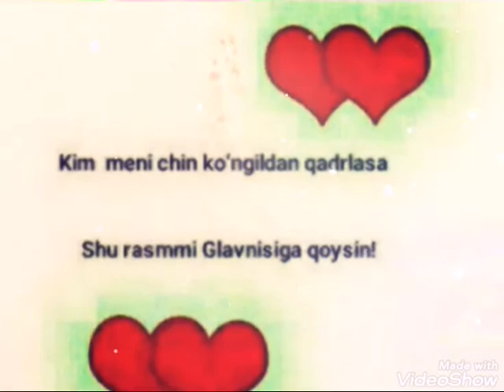😞Doxxim men siz kutgan insonmasman💔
Juda dardli g'amli sevib sevilmaganlar uchun